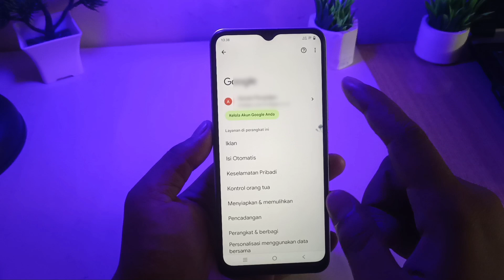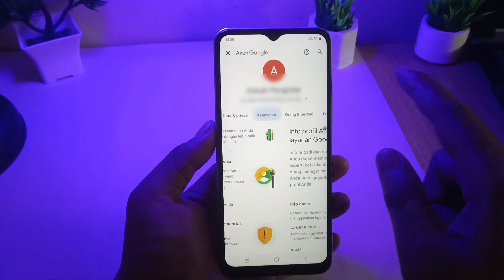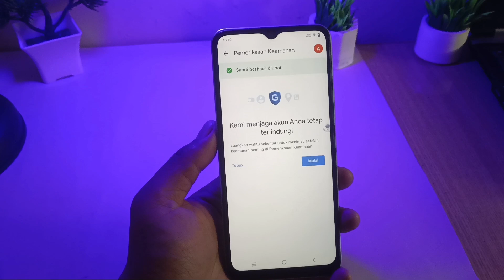Cara Mengamankan Akun Gmail Yang Lupa Password di Semua Hp Vivo - Cara Memulihkan Akun Gmail di Vivo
Cara melihat kata sandi akun Gmail di semua hp vivo, apabila lupa password akun Gmail di sini saya memberikan cara mengamankan akun Gmail Anda di hp vivo 100% pasti berhasil

Terima kasih.